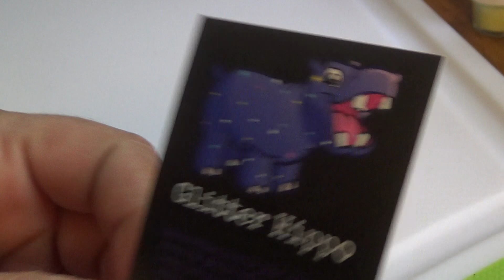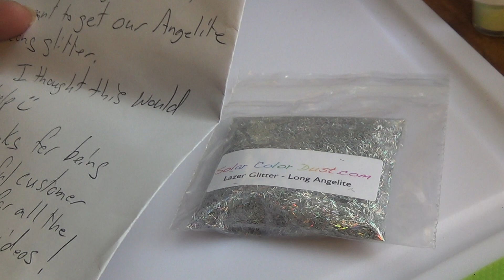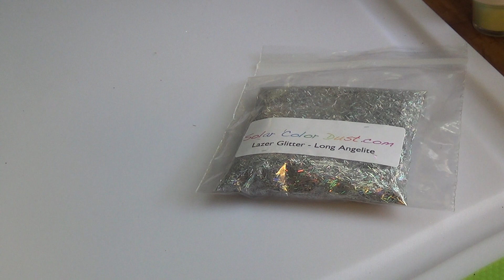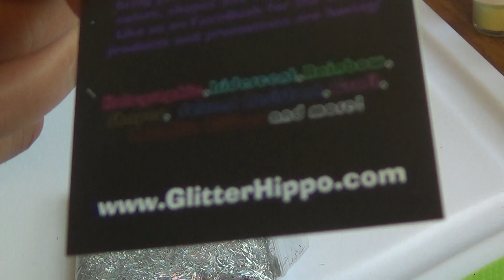THE SWEETEST GIFT FROM WOLF SOLAR COLOR DUST AND GLITTER HIPPO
Sorry for the fan guys it was soo hot in my nail room ...THANK YOU SO MUCH WOLF THIS WAS REALLY AMAZING AND SWEET OF YOU TO DO , TO TAKE THE TIME TO WATCH VIDEOS AND TO SEND ME THIS WAS JUST SUCH AN AMAZING GIFT TO GET, IT MEANT ALOT ! BIG THANK YOU !